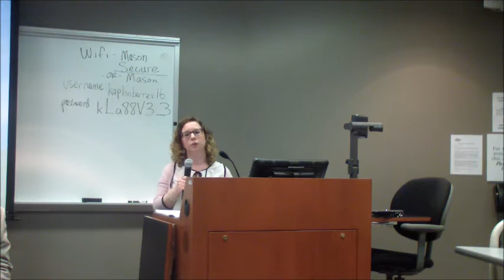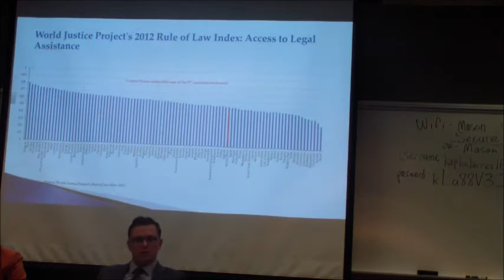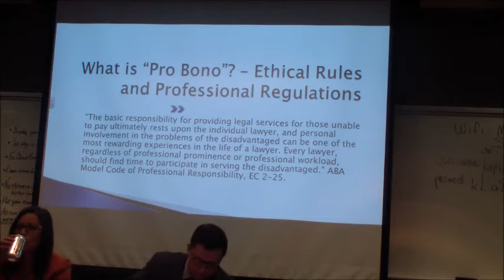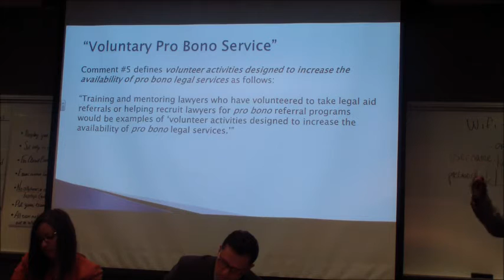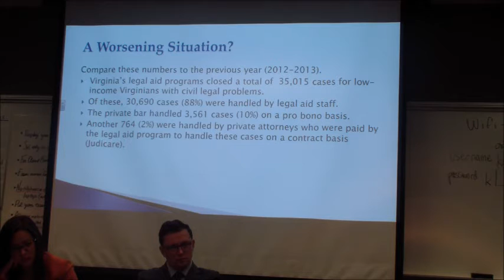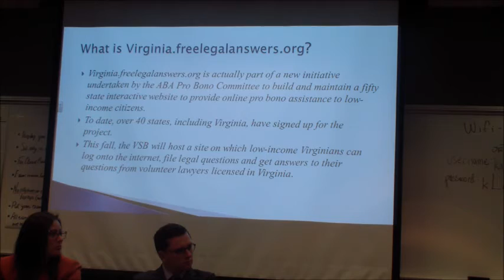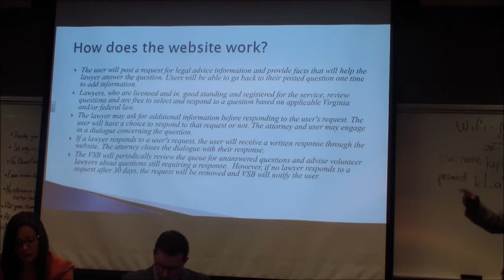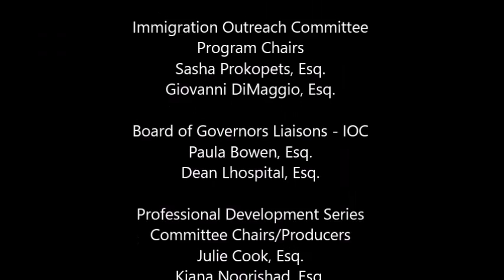The Justice Gap in Virginia and the Rules of Professional Conduct Supporting Pro Bono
Residents of and around the Northern Virginia area need the help of attorneys to successfully navigate the immigration system.  However, it is often the case that individuals, families, and increasingly more unaccompanied minors fleeing their countries of origin due to fear of persecution, lack the resources to hire an immigration attorney.  Learn how many people do not access legal services for their needs and why.  Learn about what you can do to close the legal services gap.

Faculty: Karl Doss, Esq., Virginia State Bar Access to Legal
Services

 6:23 – Introduction
11:00 Where does the US stack up with legal services for the poor?
16:00 – Rule 6.1 Analysis
27:00 – Poverty Guidelines National/Virginia Landscape
33:50 – How to Increase Pro Bono Participation/Free Legal Answers.org
37:00 – How is freelegalanswers.org funded?
41:30 – How freelegalanswers.org works
44:45 – Pro Bono Initiatives